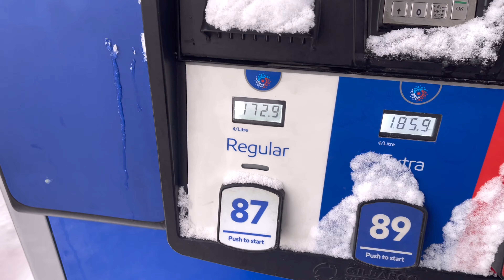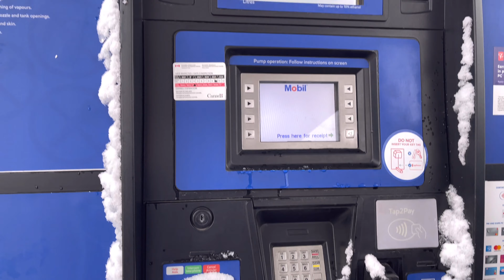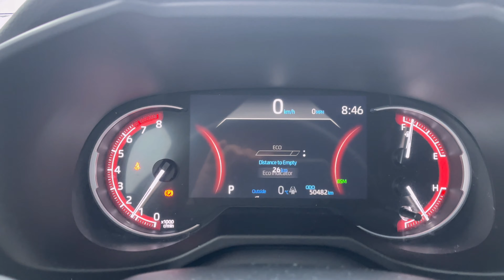Kailangan Double Effort Na Ang Galaw Ngayon | Pinoy sa Canada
Maraming Salamat Po Sa Laging Panonood ❤️🦖